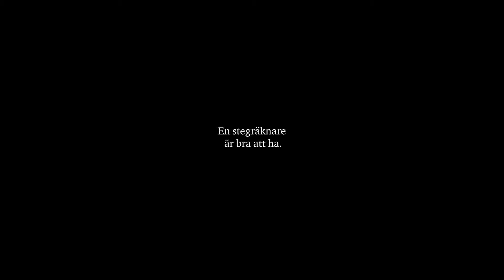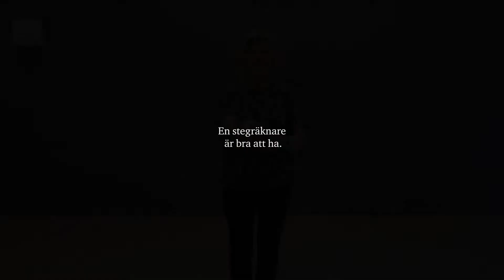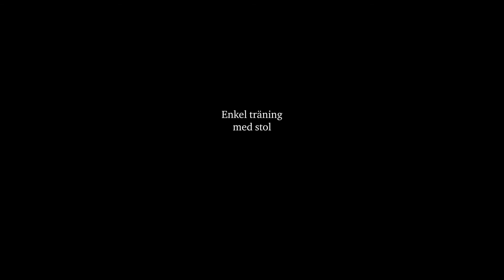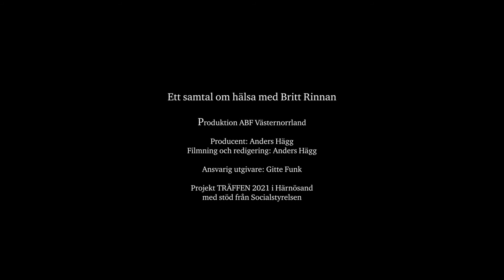Tankar om hälsa för äldre.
Ett samtal om hälsa med Britt Rinnan om bland annat vikten att röra på sig, äta bra kost med mera samt olika övningar man kan utföra för bättre rörelseförmåga. Anders Hägg från ABF Västernorrland intervjuar.